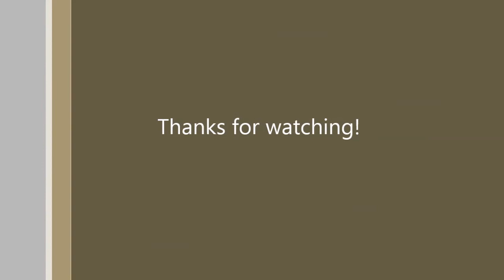Texas Wheeling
Here are a couple of videos from our trip to Texas earlier this year.